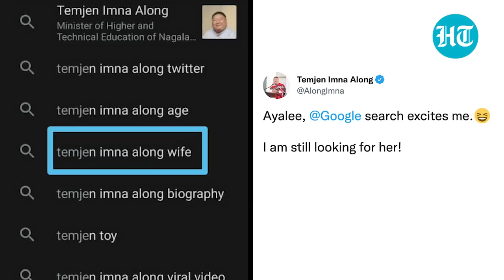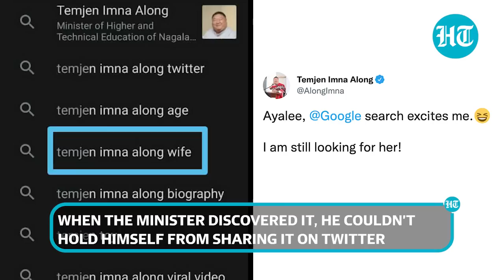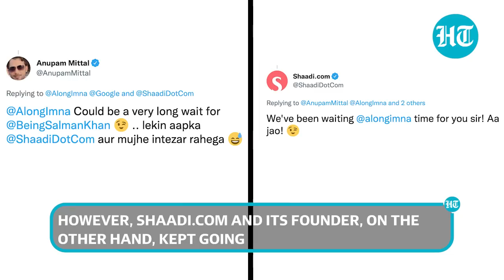Google search prompt on wife surprises Nagaland Minister; Netizens mock Shaadi.com response | Watch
One of the top Google search prompts for Nagaland Minister Temjen Imna Along has surprised him. The minister who is unmarried was amazed to know that people are searching for his wife's details. After he discovered the top searches against his name, he couldn't hold himself from sharing it on Twitter and said 'I am still looking for her.' Hours later, Shaadi.com founder & Shark Tank India judge Anupam Mittal reacted to it and said 'we'll have to do something about this.' What happened after that was hilarious and netizens could not stop themselves from wading into it. Watch this report to know more.